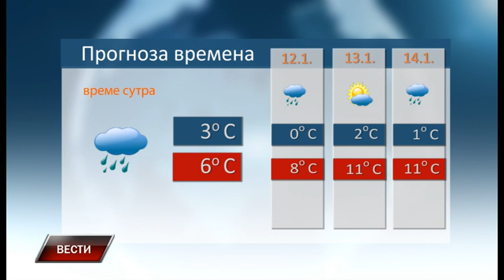Vesti 10 1 2022